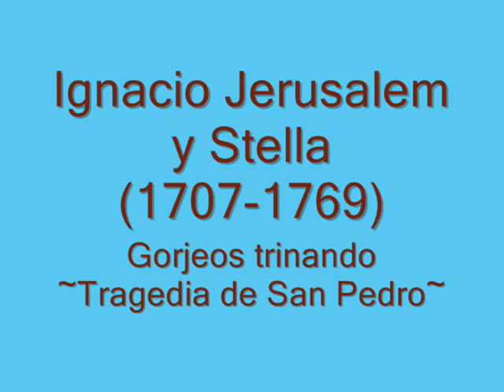Gorjeos trinando- IGNACIO JERUSALEM Y STELLA~ Mexican Baroque/ Galant Music (S. SXVIII)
Ignacio de Jerusalem y Stella (Ignazio Gerusalemme) (Lecce, Italia, circa 1707 - Ciudad de México, 1769), fue uno de los más importantes compositores de la Nueva España. El investigador Annibale Enrico Cetrangolo afirma que en los archivos de la Curía Arcivescovile de Lecce se halla el acta de bautismo de Ignatius, Dominicus, Orontius, Joseph Pascali Jerusalem, fechada el 3 de junio de 1707. De acuerdo con ese documento sus padres fueron Matteo, hijo de Francesco Jerusalem, y Anna Curzio (o Stella), hija de Vincenzo. El padre de Ignazio, Matteo Gerusalemme, nació en Nápoles en 1667 y pasó a Lecce en 1689, al servicio de Don Gabriel Augustín Erriquez (o Enriquez), Príncipe de Squinzano, Campi Salentina y Salice, como "musico di scuola" en Campi y "maestro di Cappella" en la Iglesia de los Jesuitas de Lecce. Matteo, según las actas estudiadas, además de Ignazio, tuvo otros 11 hijos con Anna Curzio (o Stella) y uno más con Giustina Stefanelli (al parecer su primera esposa). Los padrinos de los hijos de Matteo pertenecían a la aristocracia de Lecce y de Terra d'Otranto: los Lubelli, los Tafuro, los Belli, los Enriquez, los Greco, los Personè. Anna Curzio , la madre de Ignazio Jerusalem (o Gerusalemme), era hija del napolitano Vincenzo, quien fue maestro di cappella en Lecce. Es de notar la curiosa ambigüedad en los documentos de la designación del apellido de Vincenzo y de su hija Anna, quienes figuran a veces como Stella y otras como Curzio.

En septiembre del 2005 Jesús Alfaro Cruz y Fernando Zamora, ambos, investigadores del Instituto de Investigaciones Estéticas de la Universidad Nacional Autónoma de México, encontraron en el Libro de Canonjías de la Catedral de México un expediente con los documentos del examen de oposición que presentó Ignacio de Jerusalem y Stella para ocupar el puesto de Maestro de Capilla de la catedral de México.
Dicho expediente se encuentra entre los folios 97 a 133v del libro de canonjías en un libro que mide 32 centímetros de alto, 24 centímetros de ancho y 17 centímetros de grosor. La razón de que este expediente (que contiene las partituras que entregó Jerusalem y Stella al cabildo como parte de su examen de oposición) esté archivado en el libro de canonjías es tema que se presta a la especulación, ya que dicho legajo contiene expedientes muy disímbolos entre sí, entre ellos, los "autos de oposición al puesto de maestro de capilla" en los que figura Ignacio de Jerusalem como candidato(1750). En vista de que el libro no está foliado, los investigadores tuvieron que hacerlo. La numeración que se presenta a continuación es el resultado de dicho esfuerzo. El documento con los autos firmados para el examen de oposición del maestrazgo de capilla de Ignacio Jerusalem y Stella consta de las siguientes partes: 1. Portada (folio 98) 2. Edicto convocatorio (folio 99) 3. Informe de Luis Fernando de Hoyos Mier y Francisco Ximénez Caso (folios 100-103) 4. Veredicto del doctor Miguel de Herrera (folio 104) 5. Veredicto de Joseph González (folio 105) 6. Veredicto del bachiller Martín Vázquez de Mendoza (folio 106) 7. Veredicto de Miguel Gallegos (folios 107-107v) 8. Villancico A la milagrosa escuela (folio 108) 9. Cuenta de la música que se copió (folio 109) 10. Acuerdo de aceptación (folio 110) 11. Antífona O Emanuel rex (folio 111-111v) 12. Veredicto de Juan Joseph Duran y León (folio 112) 13. Contrapunto de tema (folios 114-116v) 14. Hoja pautada con anotación musical (117v) 15. Antífona Iste Sanctus (fragmento) (folios 118-118v) 16. Fuga a 4 voces (folios 119-119v) 17. Bazo del Contrapunto (folio 120) 18. Parte del bajo de la antífona O Emmanuel (folios 120v-121v) 19. Parte del contralto (folios 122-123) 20. Parte del tenor (folios 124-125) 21. Parte del tiple (folios 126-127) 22. Parte del contralto (folio 128v) 23. Parte del tiple del Iste Sanctus (folio 131v) 24. Parte del tenor del Iste Sanctus (folio 132v)
Este documento es representativo de las formas musicales que se cultivaron en la música sacra en el México del siglo XVIII, así como de las habilidades musicales que la iglesia de la Nueva España exigía a sus maestros de capilla.

Obra extraída del álbum: MÉXICO BARROCO Vol. II. A la Milagrosa Escuela. Ignacio Jerusalem y Stella.
Interpretan: Irasema Terrazas, Guadalupe Jiménez, Gabriela Thierry, Flavio Becerra, Daniel Cervantes, Juan Antonio Santoyo, Coro y Conjunto de Cámara de la Ciudad de México.
Dirige: Benjamín Juárez Echenique.
URTEX Digital Classics.

Música Virreinal, Música Colonial, Latin American Music, Latin American Early Music, Colonial Music, Mexican Baroque, Baroque.